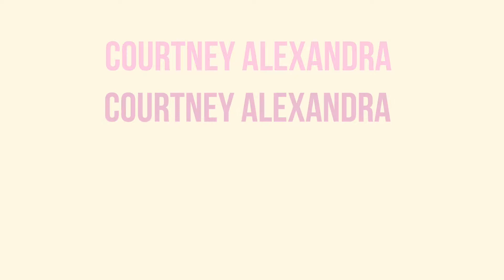Vlog: This is 26!! Celebrating My Birthday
Hiii everyone!
Today I wanted to share with you guys what my birthday looked like. It was pretty mellow but Will made sure to make me feel so incredibly special. I want to thank everyone who contributed to making me feel so loved and special.

SOJOS Glasses
Bluelight glasses
Square glasses